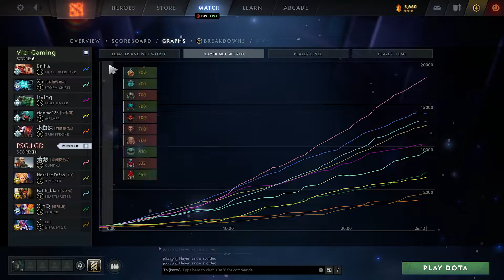萧瑟 Ame Kunkka vs Tidehunter, Storm, Troll Warlord - PSG.LGD vs Phoenix g2 Perfect World DPC dota2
0:00 0
5:35 1
7:50 2
13:05 3
19:15 4
25:15 5